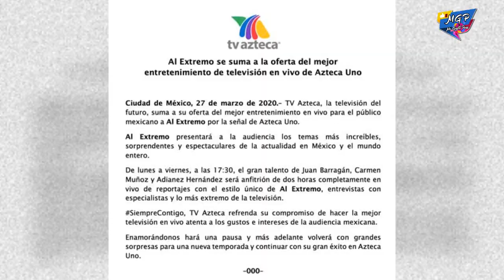Carmen Muñoz confirma, Enamorándonos sale del aire